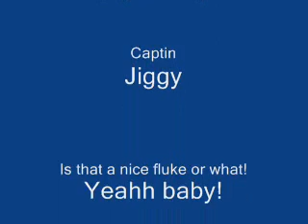Dannys Kiila Fluke